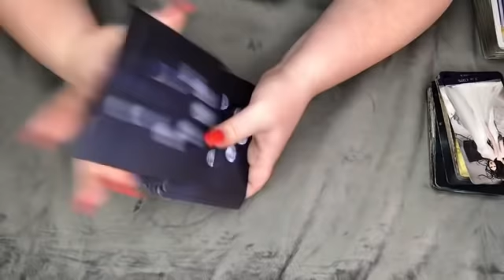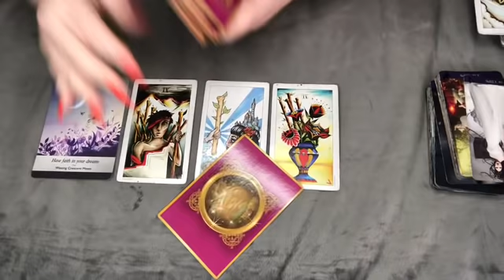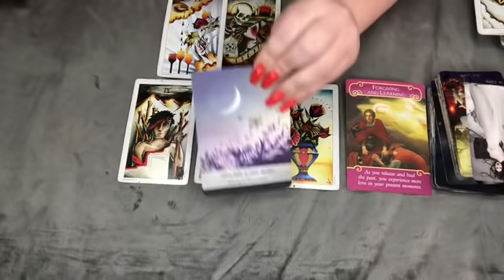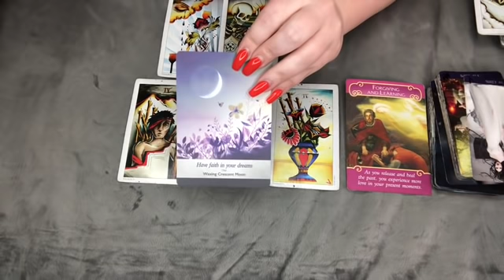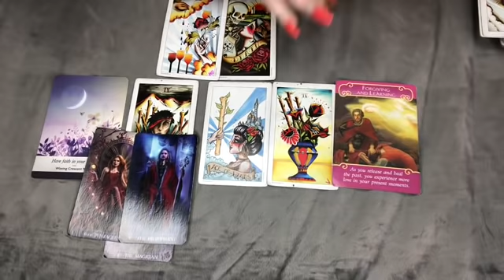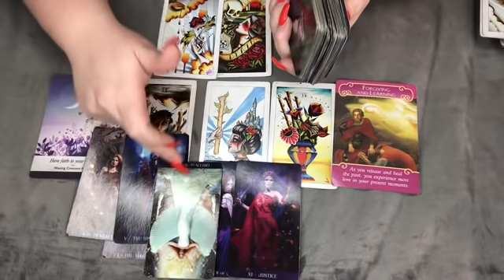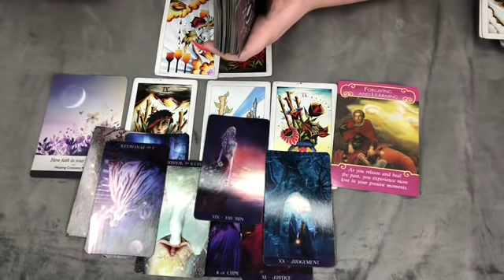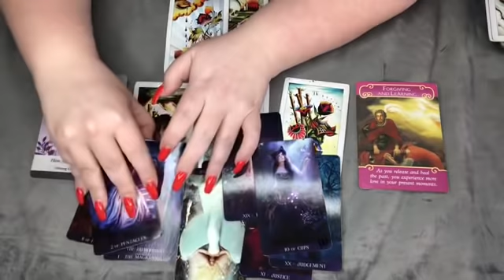♍️ VIRGO ♍️ LOVE 💕💕💕 reading “HAVE FAITH, IT'S RIGHT AROUND THE CORNER” March 15TH - 31ST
Questions asked during the reading are:
1.  Overall energy for March 15TH-31ST
2.  Situation at hand
3.  What is causing the current situation
4.  Hopes/Fears
5.  Bi-Weekly Outcome

In the Vimeo reading above, questions asked are:
1.  What are they thinking
2.  What are their hopes romantically
3.  Their apprehension about you
5.  What are they hidding
6.  Advice for you
7.  Advice for your partner
8.  Youtube outcome card